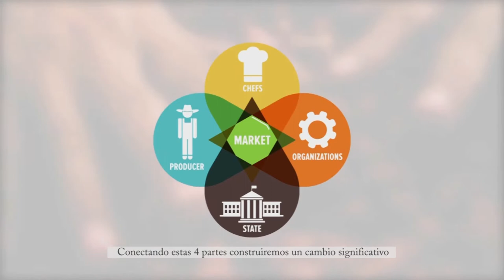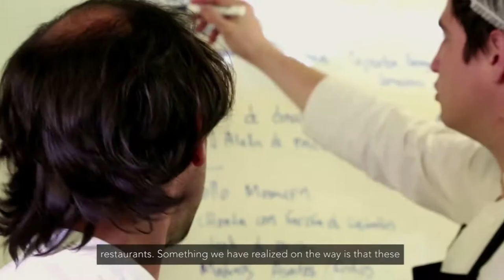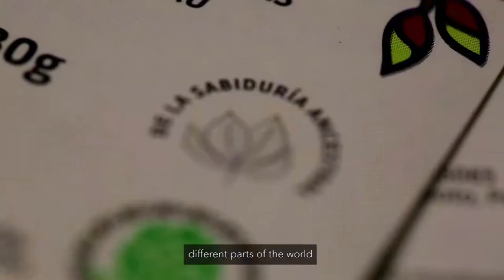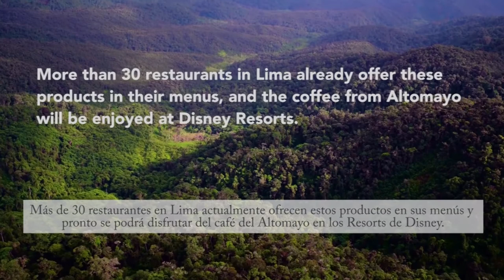Gastronomía Sostenible y Conservación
Video realizado por Conservación Internacional, Amazónicos por la Amazonía - AMPA y SERNANP, con el apoyo de USAID.